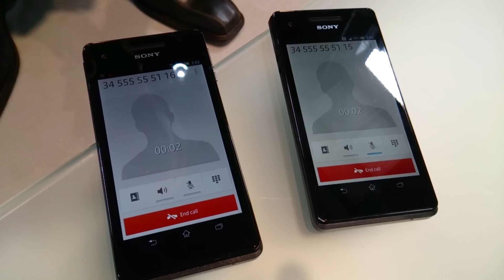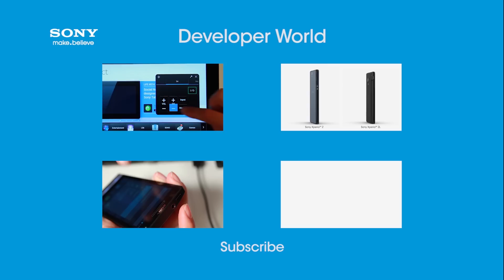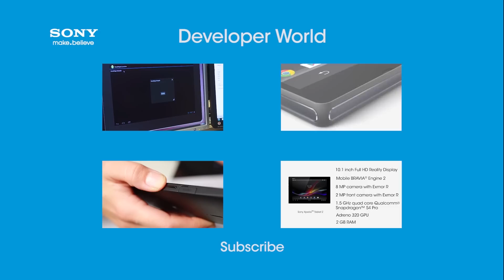Sony VoLTE demo at MWC in Barcelona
Voice over LTE (VoLTE) is the next step in the evolution of LTE, as it gives you telecom-grade voice functionality over IP while keeping the high speed data connection. Daniel Lönnblad, research engineer at Sony, explains more in this demo. Please note that this is not commercial software shown, these are modified prototypes.